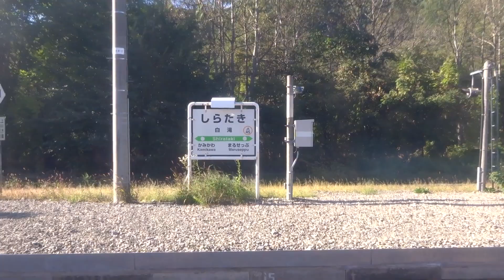キハ40 1747 下白滝→上越通過 JR北海道 石北本線 4622D N-DMF13HZI ワンマン